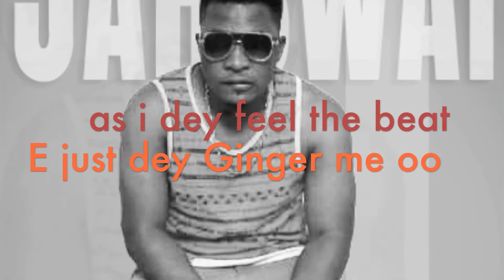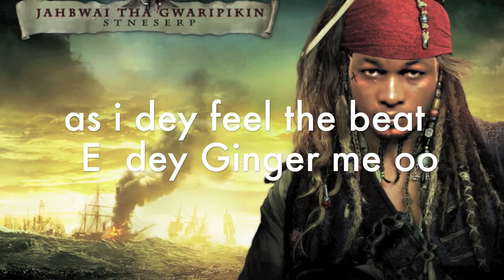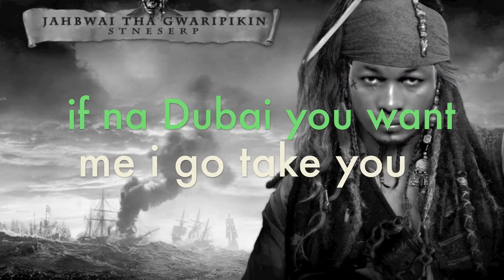JAHBWAI - GINGER ME